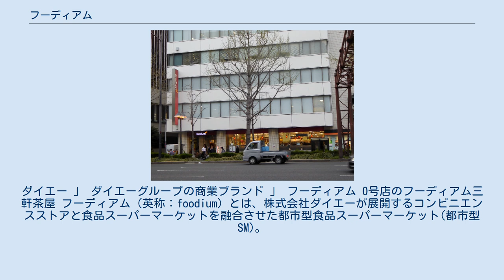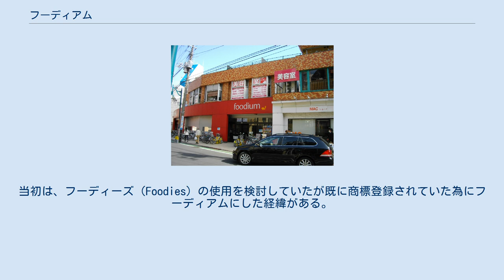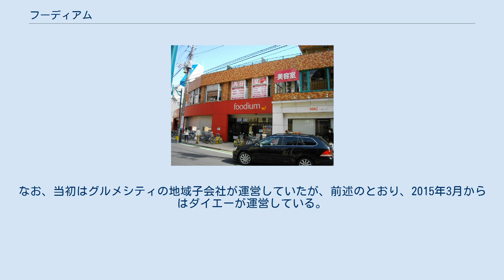フーディアム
ダイエー 」 ダイエーグループの商業ブランド 」 フーディアム 0号店のフーディアム三軒茶屋 フーディアム（英称：foodium）とは、株式会社ダイエーが展開するコンビニエンスストアと食品スーパーマーケットを融合させた都市型食品スーパーマーケット(都市型SM)。
 ダイエーが主力であったゼネラルマーチャンダイズストア（GMS）からスーパー・スーパーマーケット（SSM）を初めとした5つの業態に業態転換すると決定する以前から、都市集中化や少子高齢化などによる人口減少などの変化に対応するべく新たな新業態の研究を開始し、試験的に誕生させたのが都市型食品スーパーのフーディアムである。
 会長兼社長で創業者の中内㓛の指揮下に置かれていた1992年に導入された会員制スーパーのKou's以降、ダイエーは新業種に本腰を入れず、実に13年振りとなる新業種の導入となった。
 1号店のfoodium三軒茶屋は、セイフー三軒茶屋店の店舗を改装して開業。
実際は、業態転換ではなく新規出店をする予定であったが立地選定の際に条件に合った物件が見つからなかった為、ダイエー側としては当店を1号店ではなく「実験0号店」と呼んでいる。
その後もいい物件が見つからず事実上の「1号店」となったfoodium多摩センターは3年後に誕生することとなる。
 多摩センターへの出店を皮切りに首都圏に次々と出店、2011年の関西進出の際に、フーディアムの本格出店が決定した。
 コンビニと食品スーパーの機能を兼ね備えており、コンビニのフロアは24時間営業である。
「ひとりでも便利」を基本コンセプトに掲げており、少数世帯の為に惣菜や揚げ物等の中食を多く取り揃えている。
 また、イオンの電子マネーであるWAONの他、楽天Edy・Suica・ICOCA・PiTaPaを一部の店舗で利用することが可能。
 店名のフーディアムは「フードスタジアム」（food studium）の略。
当初は、フーディーズ（Foodies）の使用を検討していたが既に商標登録されていた為にフーディアムにした経緯がある。
しかし、そのフーディアムも日清食品が既に資料館名などとして商標登録していた（東京都新宿区の東京本社ビルの名称）ため、日清食品ホールディングスに対し使用料を払うことになっている。
 2015年3月1日にダイエーがグルメシティ関東及びグルメシティ近畿を吸収合併したことに伴い、グルメシティ関東が運営していた東五反田と三軒茶屋、グルメシティ近畿が運営していた東心斎橋の3店舗の運営をダイエーが継承し、「グルメシティ」同様に運営会社をダイエーに一本化した。
 「グルメシティ」などから業態転換した店舗は少数ではある。
なお、当初はグルメシティの地域子会社が運営していたが、前述のとおり、2015年3月からはダイエーが運営している。